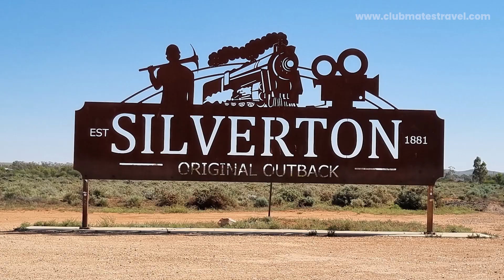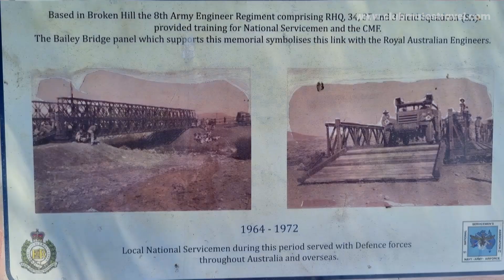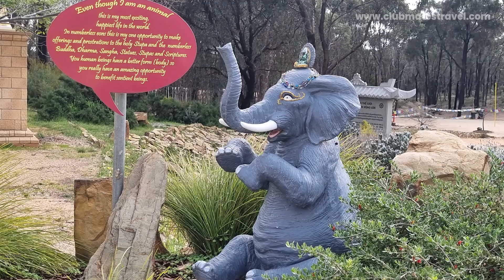Broken Heel Festival | Epic Outback Supported Adventure | ClubMates Tour 24043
Join Bruce and Robbie on an unforgettable road trip from Melbourne to Broken Hill, where they take in the stunning sights of the Aussie outback! 🚗 Along the way, they explored the artistic charm of Silverton, including the vibrant John Dynon Art Gallery. The real highlight? The dazzling Broken Heel Festival! 👠

From amazing drag queens with jaw-dropping costumes and makeup to an unforgettable parade, this festival was a celebration of colour and diversity. 🎉 After shopping at the community markets, they headed back through Bendigo, admiring the awe-inspiring silo art, with a final stop at the peaceful Great Stupa of Universal Compassion.
Watch the full adventure now!